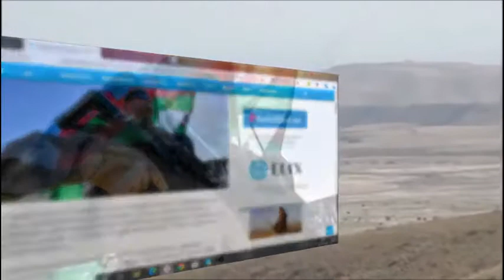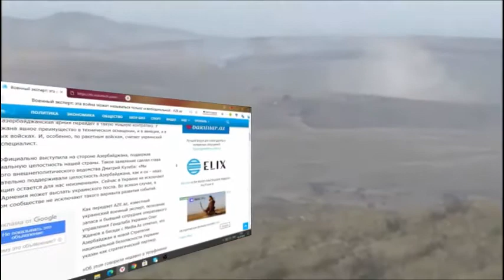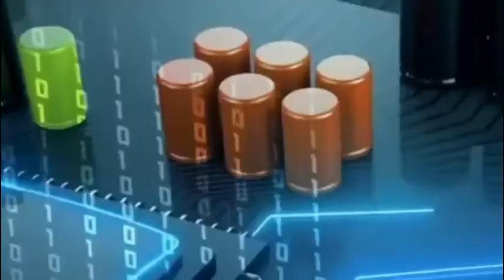Военный эксперт.Эта война может называться, освободительной и Отечественная? ДА! Интернет выключен ?